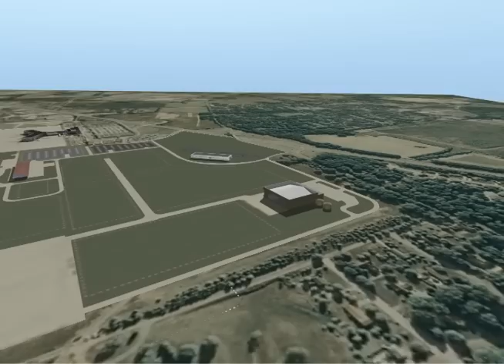Knoxville McGhee Tyson Airport West Aviation Area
Take a virtual aerial tour of McGhee Tyson Airport's new West Aviation Area corporate and industrial campus.